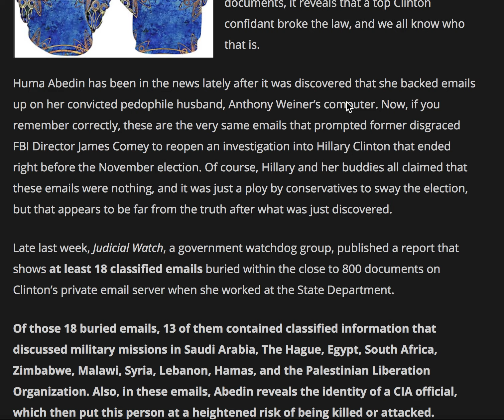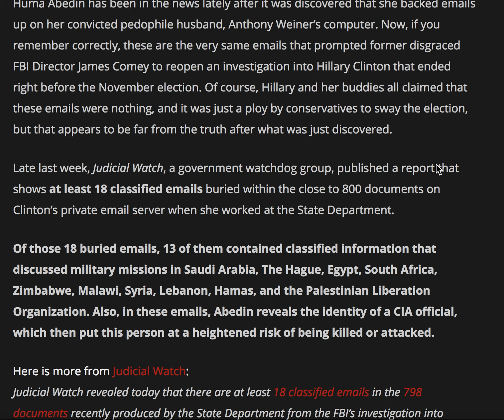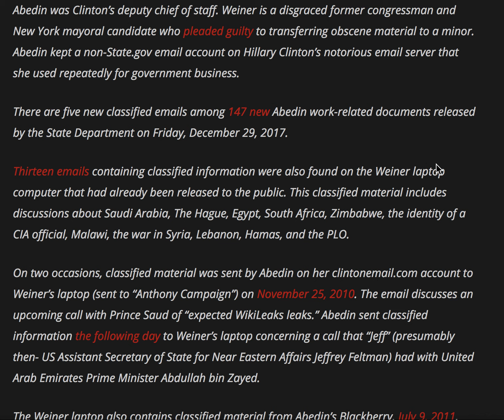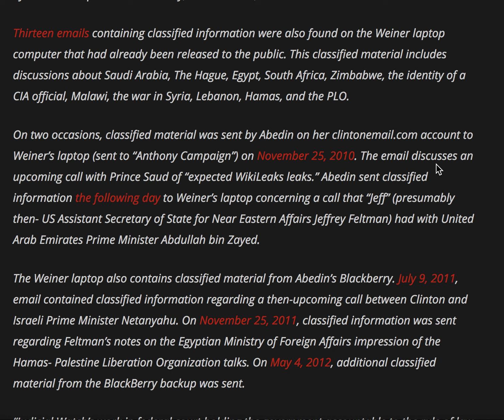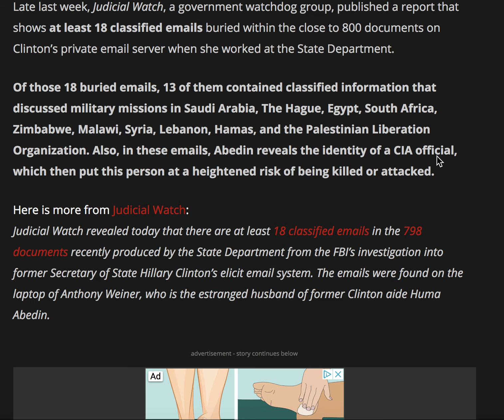BREAKING! HUMA ABEDINE TRIED TO HAVE HIM KILLED!